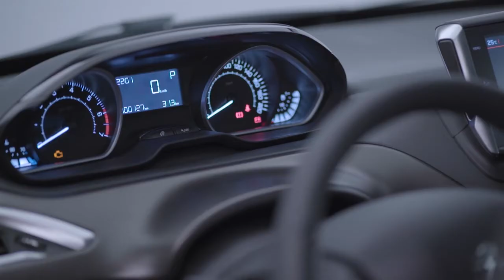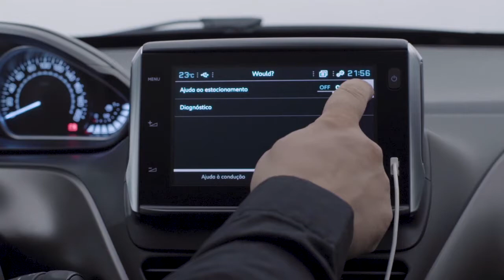Novo Peugeot 2008 Entrevista com Antoine Gaston Breton Diretor de Marketing do Grupo PSA no Brasil